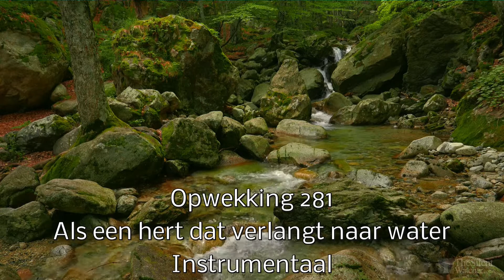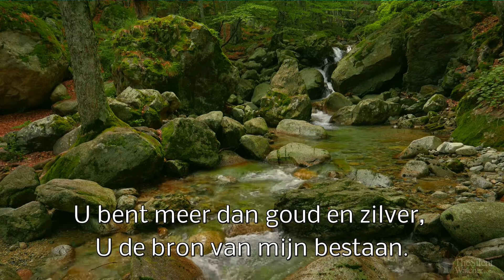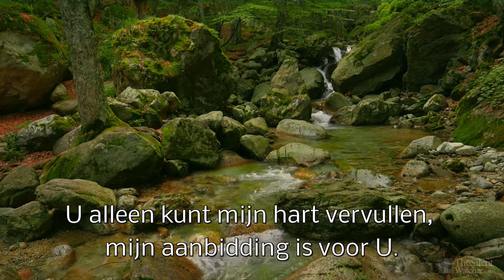Als een hert dat verlangt naar water - Opwekking 281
Als een hert, een bekend lied naar Psalm 42
Instrumentaal, gespeeld op Synthesizer